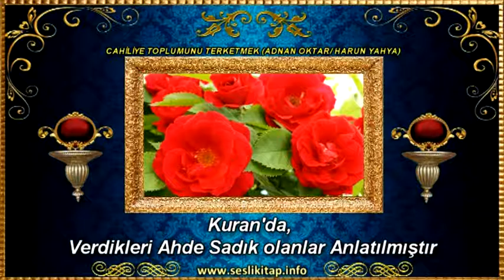Kuran'da Verdikleri Ahde Sadık olanlar Anlatılmıştır